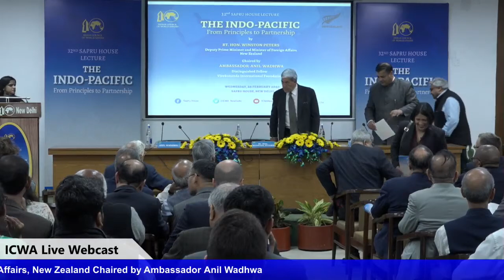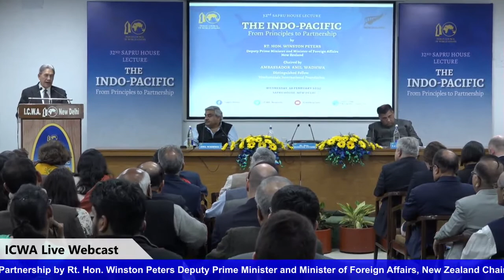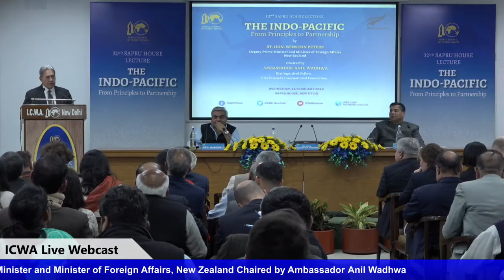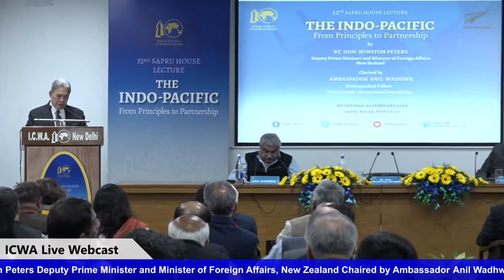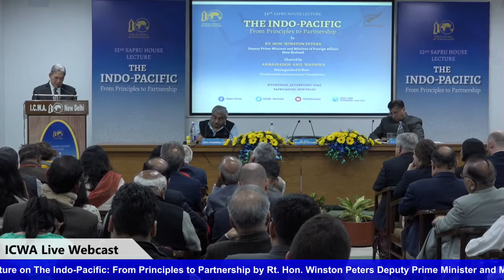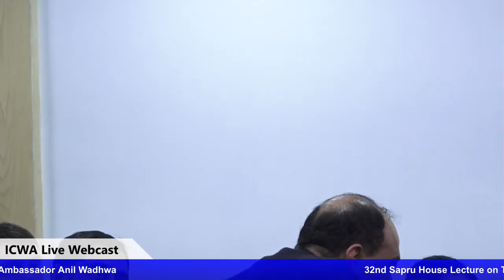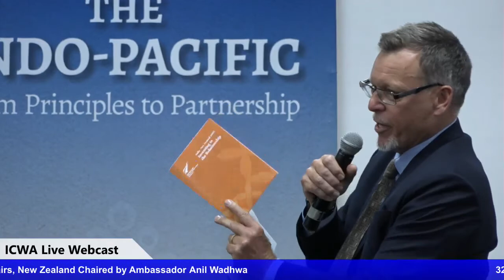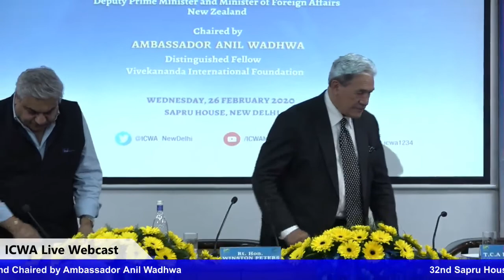The Indo-Pacific by Rt. Hon. Winston Peters, DPM and FM, New Zealand, 26 February 2020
Welcome Remarks:
Dr. T.C.A. Raghavan
Director General, Indian Council of World affairs, New Delhi

Chaired by:
Ambassador Anil Wadhwa
Distinguished Fellow, Vivekananda International Foundation

Sapru House Lecture on The Indo-Pacific: From Principles to Partnership by Rt. Hon. Winston Peters, Deputy Prime Minister and Minister of Foreign Affairs, New Zealand, 26 February 2020, Sapru House, New Delhi